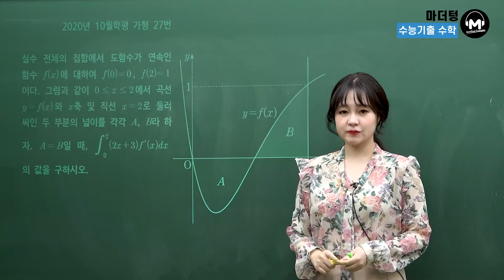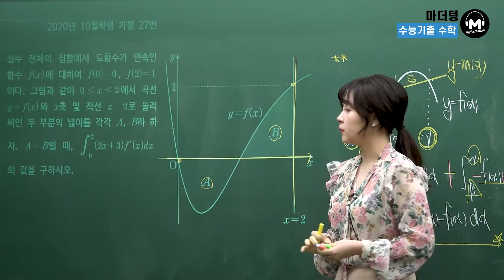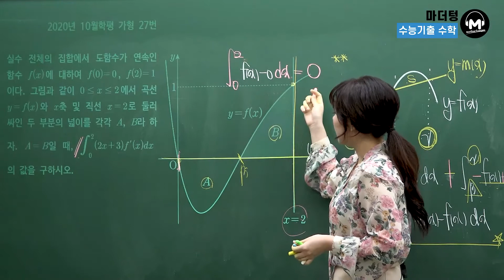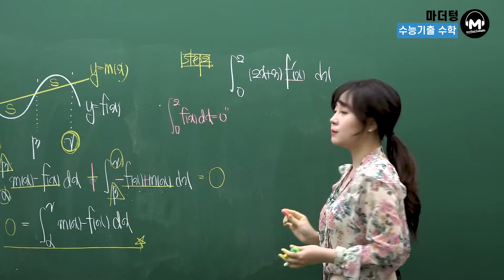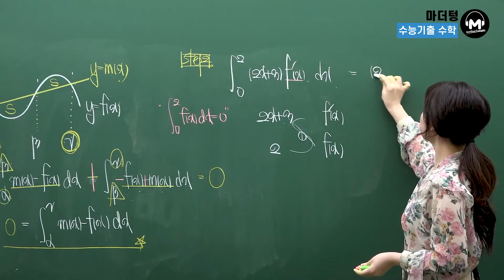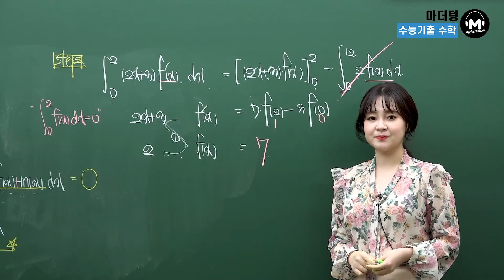[마더텅] 2020년 10월학평 가형 27번 (해설 : 최희남 선생님)